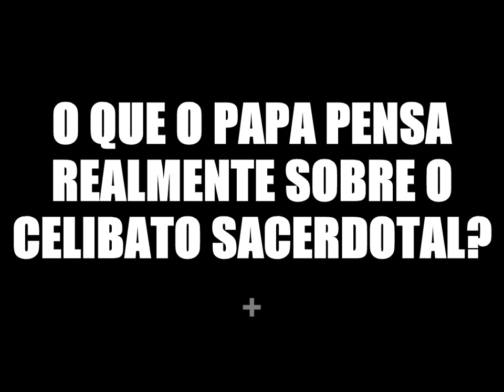O que o Papa pensa sobre o Celibato Sacerdotal? - Sínodo da Amazônia e os progressistas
Papa NÃO APOIA o fim do celibato  e nem ordenação de mulheres! Muitos cegos conspiracionistas esquizofrênicos esquecem do sínodo da familia, cujo muitos males não passaram sobre ele! Rezemos que Deus afaste estes progressistas de nossa Santa Igreja